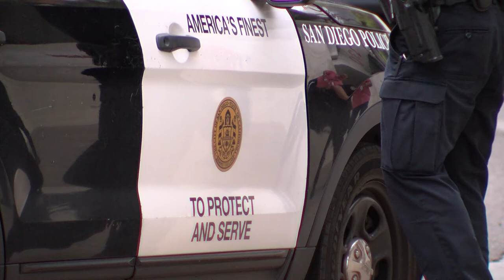City Attorney, SDPD Launch Program To Steer Drug Offenders To Treatment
San Diego City Attorney Mara Elliott and Police Chief David Nisleit announced a pilot program Wednesday to divert drug-addicted residents and low-level drug offenders to treatment rather than jail.